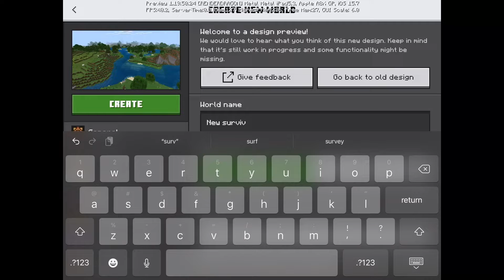Minecraft Preview | A new beginning | EP1